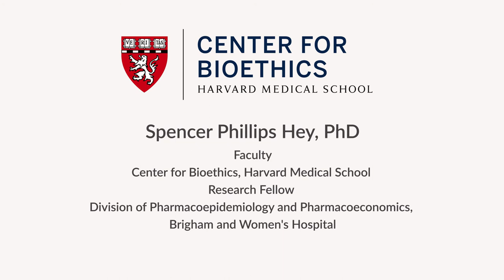Spencer Hey: Unpacking the Clinical Research Portfolio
In Dr. Spencer Hey's Research Ethics class at Harvard Medical School, Master of Bioethics students discuss and debate the life cycle of clinical translation.

The tension between science and ethics in clinical research forms the crux for much of Dr. Hey’s current work and teaching. The Research Ethics course, which he co-teaches with Dr. Rebecca Li, Executive Director of the Multi-regional Clinical Trial Center at Harvard, follows the step-by-step development of a drug and takes up the ethical issues that emerge at each stage of the process, from drug discovery to animal testing to human trials. The course also engages with emerging concerns such as the questions about patients’ consent in biobanking, in which tissues taken from a patient for one study might be used for another study, and off-trial access, in which patients ineligible for clinical trials seek access to experimental drugs over the course of their clinical care.

In a field in which new cases and stories emerge almost daily, Dr. Hey’s enthusiasm for teaching bioethics stems from a love for live debate and discussion.  “There is just so much to talk about and so many new problems that do not have easy answers,” he says, and that is exciting because it “teaches students how to think critically in real-time; that bioethics is not so much about finding the right answers, but rather about learning how to think critically and engage arguments; how to find and defend those elusive premises that will allow us to make progress on the pressing social, political, scientific, and ethical issues that define the domain.”